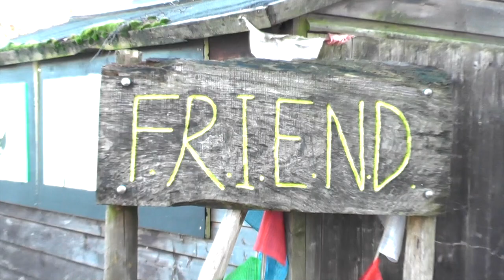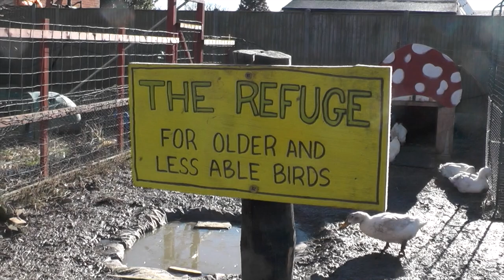ANIMAL SANCTUARY LIFE [BEHIND THE SCENES]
★ F.R.E.N.D Farm Animal Sanctuary
★ F.R.E.N.D Farm Animal Sanctuary Wish List